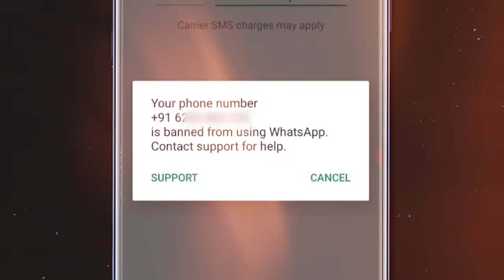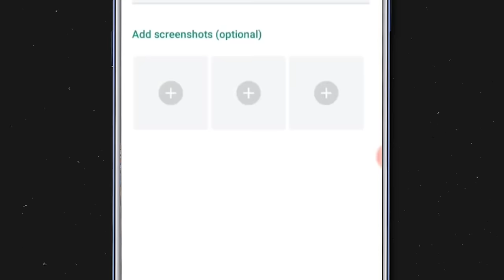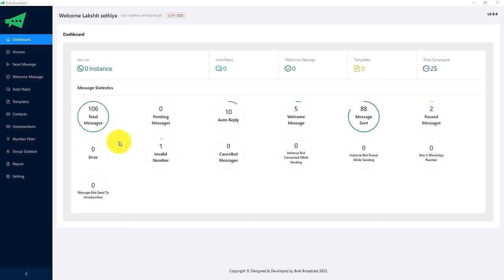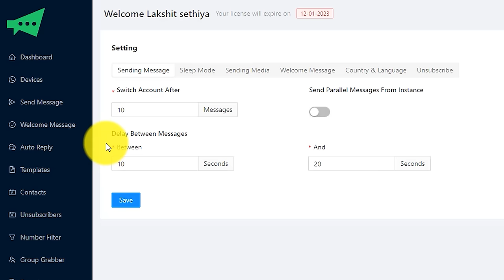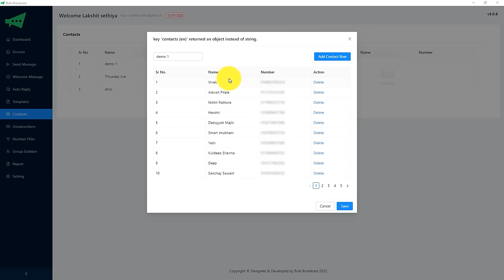WhatsApp banned my number solution | How to unbanned whatsapp number | Hindi | 2022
In this video, I will explain step by step process to unbanned whatsapp number.

MORE VIDEOS ON WHATSAPP COMMERCE